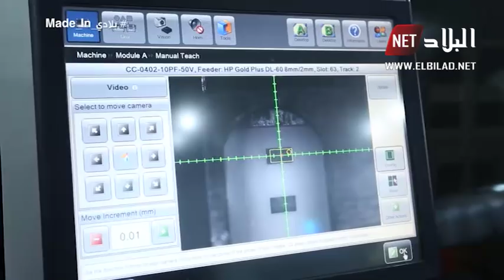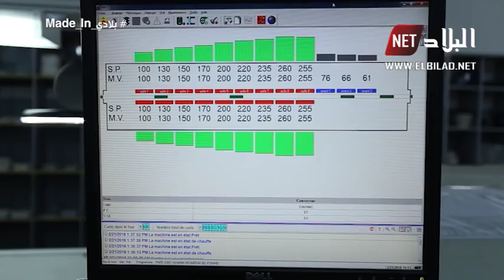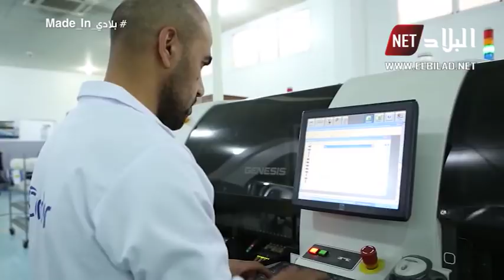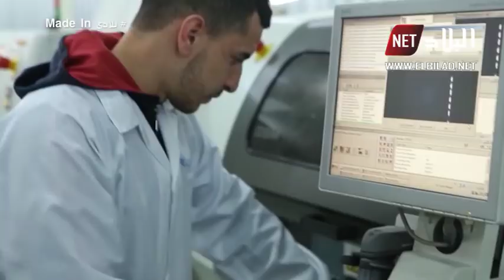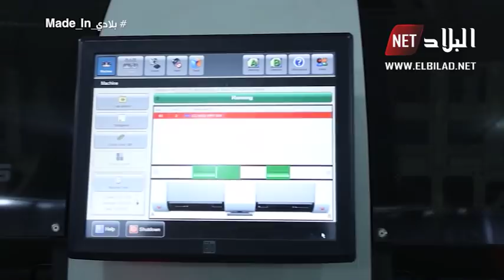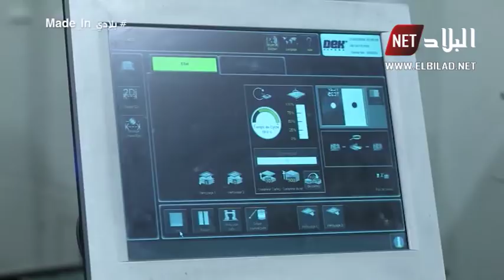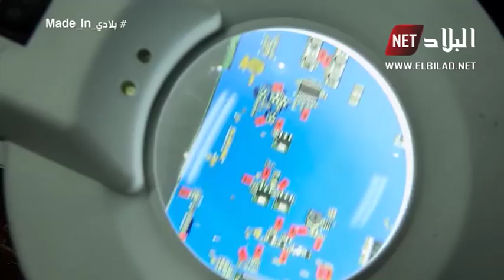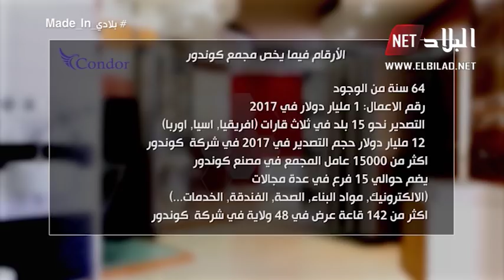Made in bladi - Condor -